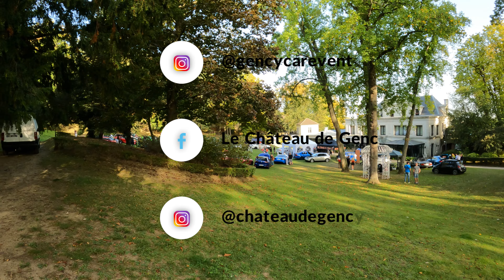DES FLAMMES !!! RASSO GENCY CAR EVENTS ! C'ÉTAIT LA FOLIE ! (prod.awesomebeats)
Petite vidéo particulière !
2 jours de folie au rasso de Gency car events !

Tout les insta : (désolé si j'en ai oublier)
inox sam
MERCI  TOUS

ADRESSE MAIL PRO :
Pour toutes demandes de vidéo avec vos bolides, c'est ici que ça ce passe :